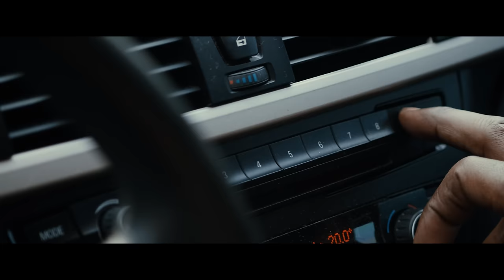I Got Myself (Official Video)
Official video for “I Got Myself” by Robin Banks.
Dir. & Shot By : @mynameisfrench/@maccadelic